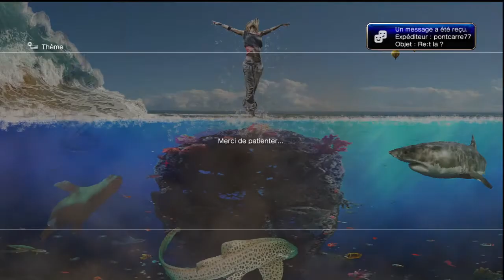IMPORTANT ! , nouveau concept pour MOAB avec toutes les armes